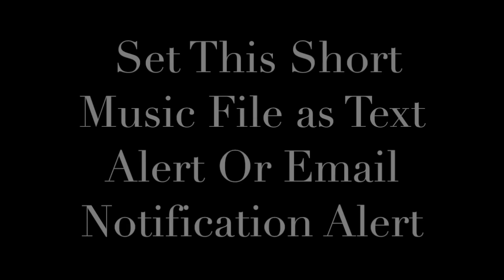Demi Lovato - Confident Marimba Ringtone and Alert